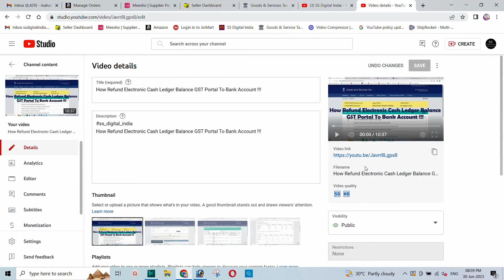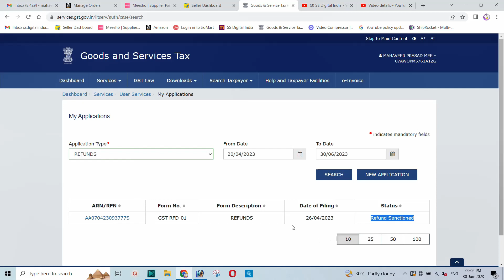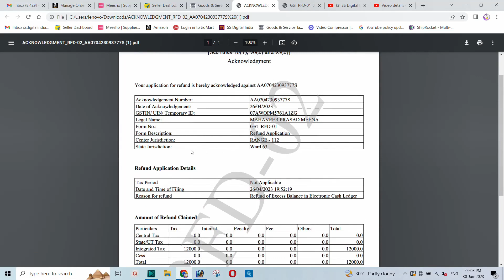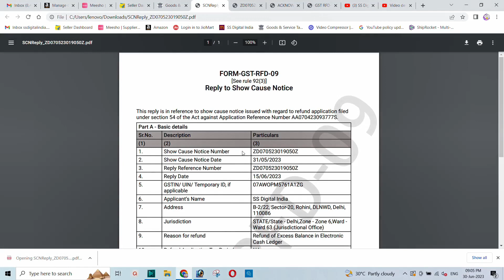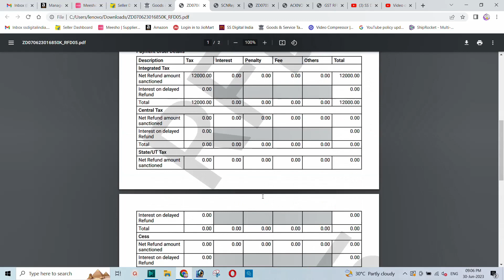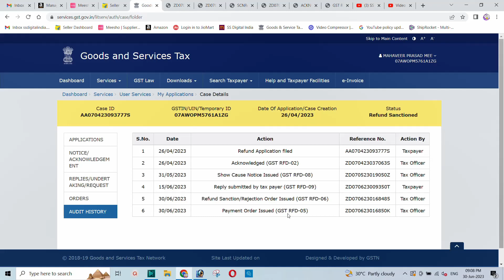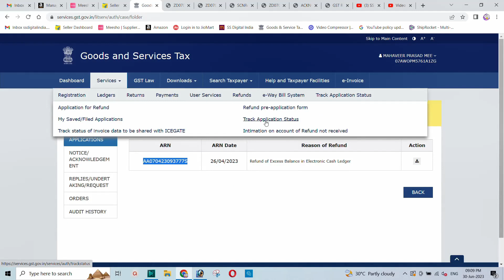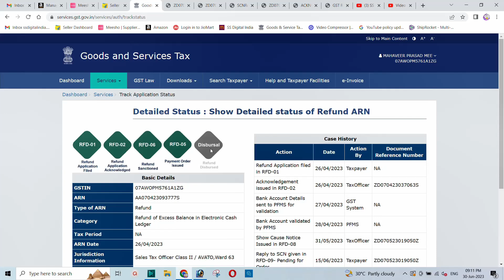Finally Electronic Cash Ledger Balance Refund Sanctioned on GST Portal To Bank Account !!!